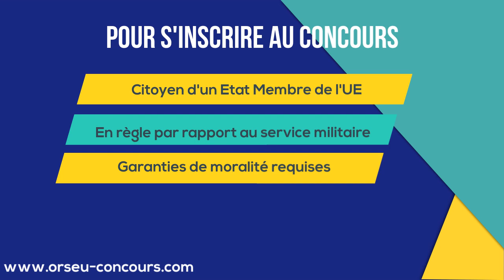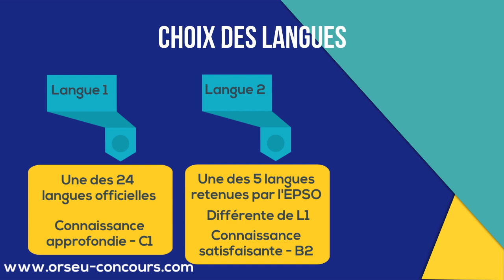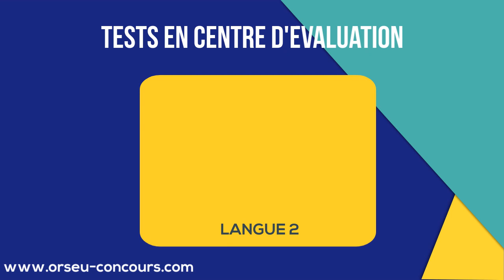Concours AD5 2018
Vous souhaitez travailler au sein des institutions européennes ? Pour être fonctionnaire européen, vous devez passer un concours.
L’EPSO est le service des institutions européennes qui organise les concours. Un concours existe pour chaque catégorie de poste. Le concours de catégorie AD5 concerne le recrutement des administrateurs. C’est à ce concours, organisé généralement tous les ans, qu’il y a le plus grand nombre de candidats inscrits. Il y a différentes étapes à ce concours. La première étape est un ensemble de 4 tests QCM sur ordinateur : des tests de logique (raisonnement verbal, raisonnement numérique et raisonnement abstrait) et un test basé sur des compétences : (le jugement situationnel).
Ces concours européens sont très sélectifs. Depuis 20ans, ORSEU Concours accompagne les candidats dans leur préparation. Nous avons créé de nombreux outils : livres, cours et tests en ligne. Les livres et les cours expliquent aux candidats la méthodologie inhérente à chaque test. Les tests en ligne permettent de pratiquer dans les conditions du concours avec des questions similaires à celles du jour de l’examen à effectuer durant un temps limité sur une interface similaire à celle utilisé par l’EPSO.
Dans cette vidéo, nous vous présentons tout ce que vous devez savoir sur le concours AD5 publié en mars 2018. Vous y trouverez des sources d’informations utiles, des conseils et même un code de réduction à utiliser sur le site d’ORSEU Concours.
Retrouvez-nous dès maintenant sur orseu-concours.com pour vous préparer de manière optimale à votre concours pour devenir fonctionnaire européen.